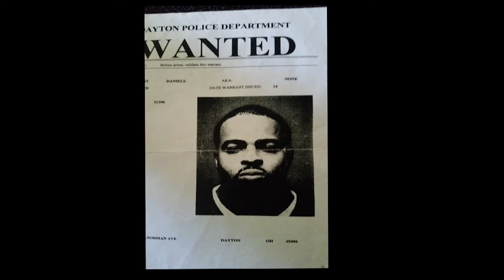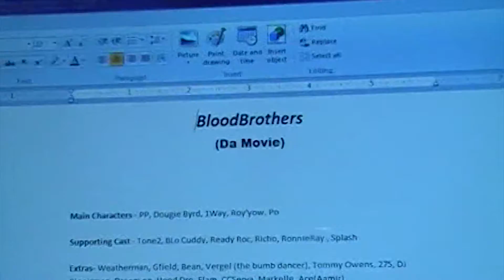NO DAYS OFF Ep. 1 "Meeting with P-Body"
This is a Documentary about me, Ka-De Dolla, an up and coming rap artist and videographer. In this episode I meet with P-Body ( a rap artist from Dayton) who has some up coming events, and he needs video work done. This is our meeting. tune in.
Google Ka-De Dolla